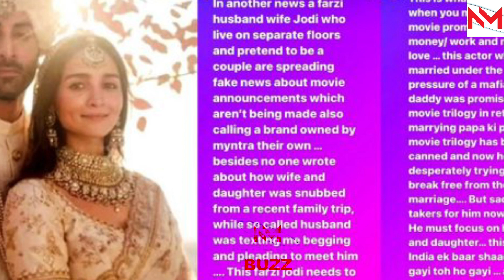Kangana Ranaut Takes An Indirect Dig At Ranbir Kapoor And Alia Bhatt, Calls Their Marriage 'Fake'